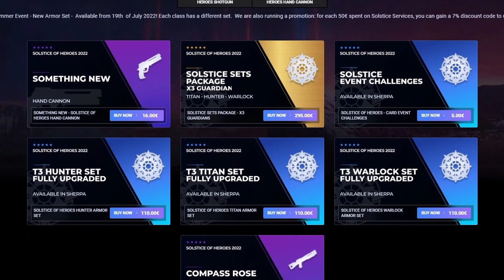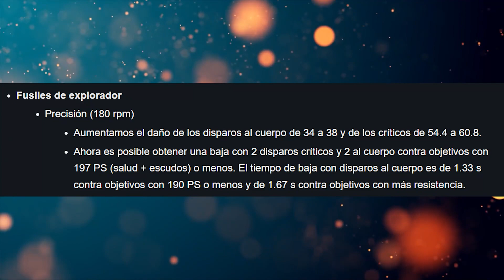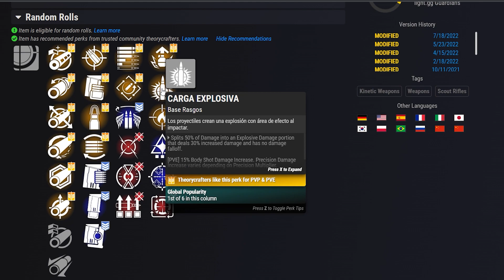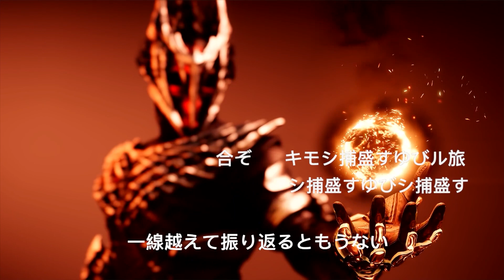EL SCOUT DE 180 RPM MÁS CASTROSO QUE DEBES CRAFTEAR YAAA! - TE VAN A ODIAR!!! 😈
Los explotadores de 180 RPM vienen para quedarse, esta es la forma mas odiasa y castrosa para crisol! SCOUTS GOD ROLL